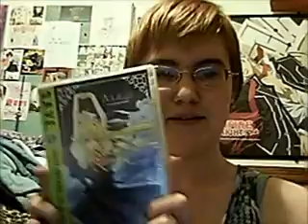Kitty's Vlog (35)